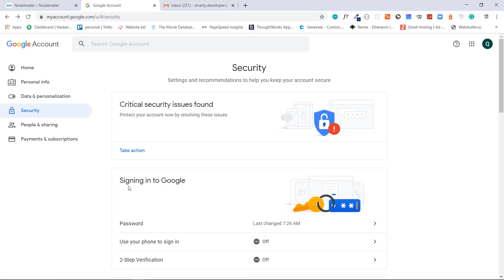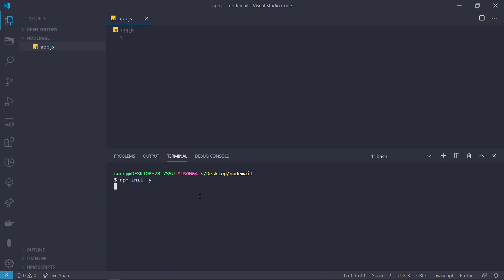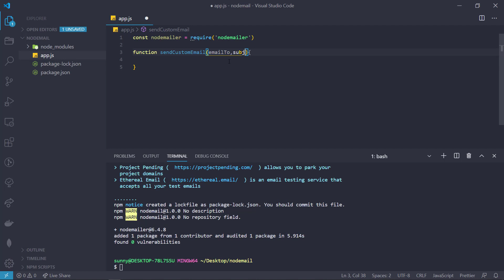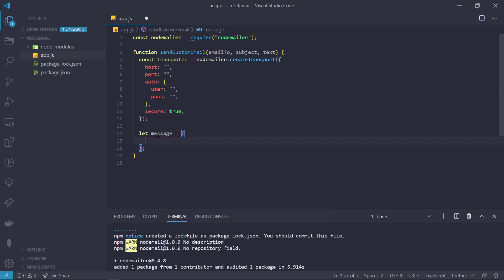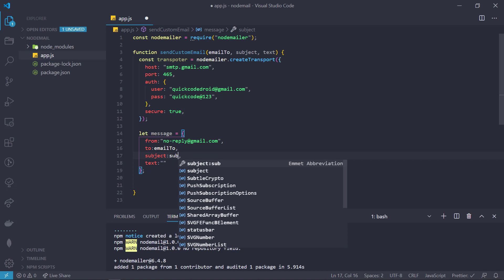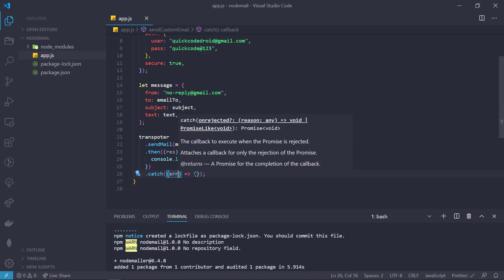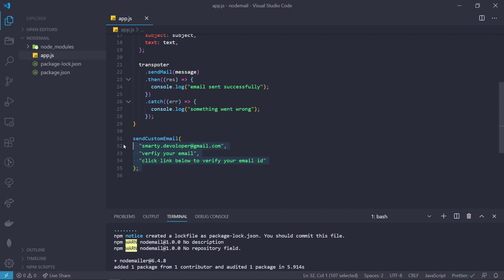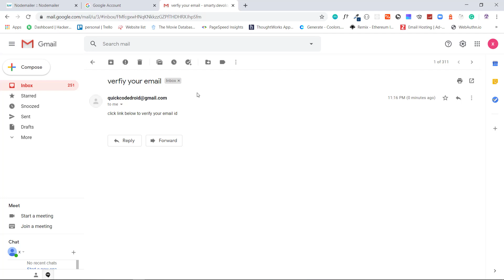Nodemailer | Send email using Nodemailer Node.js & Gmail || latest 2021 || feku pirates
Welcome guys to another quick video. in this video, I'll show you how you can add a mailing system In your node project or send emails from node.js using Gmail.

if you find this video informative then don't forget to

Feku Pirates Team